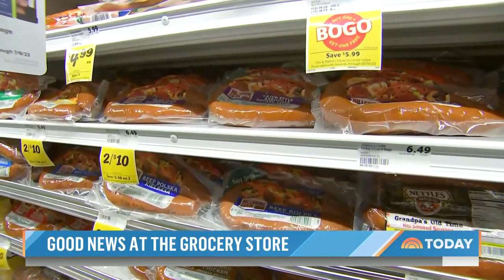Grocery store prices drop for first time since September 2020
Shoppers are finally seeing some relief at grocery stores with the Bureau of Labor Statistic showing food prices fell modestly in March and April — the first time prices have dipped since September 2020. NBC’s Sam Brock reports for TODAY.